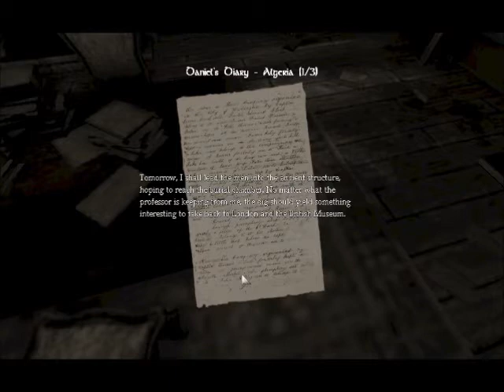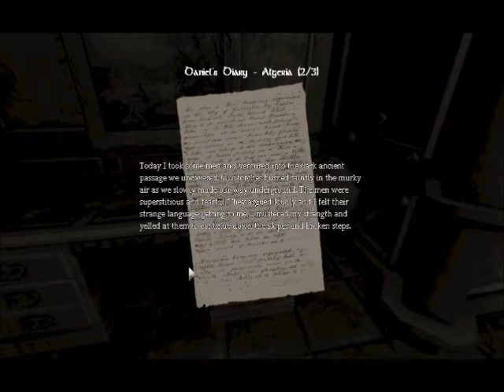AMNESIA PART 2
tried a new recording place